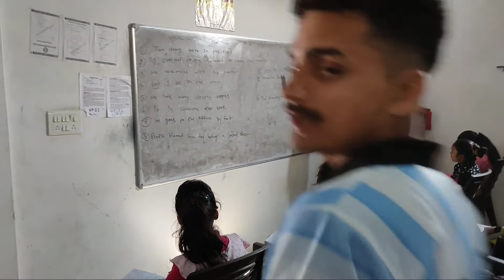जानिए श्री सिद्धिविनायक डिफेंस फिजिकल अकैडमी का सच्चाई 🇮🇳🇮🇳🇮🇳🙏🙏⚔️⚔️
Shree Siddhivinayak defence physical academy 🇮🇳🙏⚔️⚔️🙏